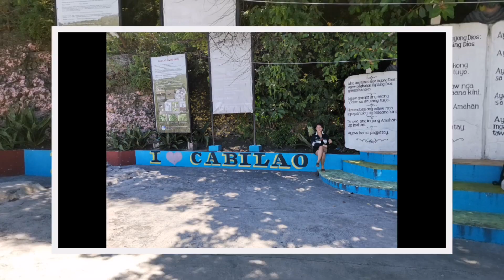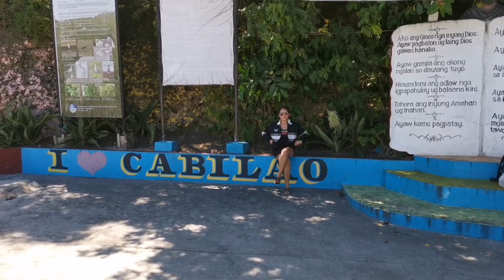LOON, BOHOL || CABILAO ISLAND BOHOL